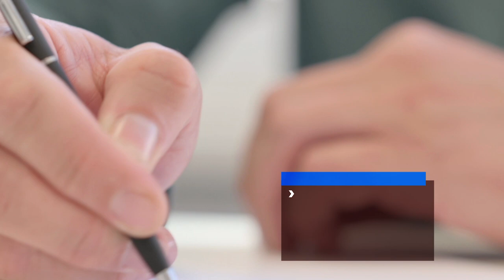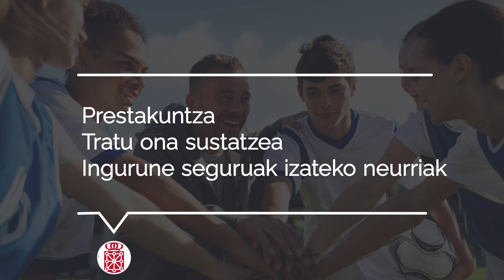08. Zuzendaritza taldea